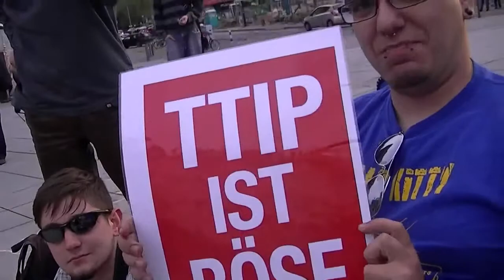Friedensmahnwache Saarbrücken 26.05.2014 - Redekreis Zusammenfassung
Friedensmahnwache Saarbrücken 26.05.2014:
Redekreis Zusammenfassung